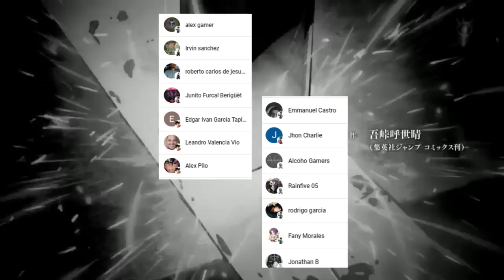Por FIN las LUNAS SUPERIORES se REUNEN 👺 MITSURI GOD es CINE || Kimetsu no Yaiba 3 CAP 1 Análisis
HOLA AMIGOS LES TRAEMOS UN NUEVO VÍDEO ESTA VEZ CON MI ANALISIS DELCAPITULO 1 DE LA TEMPORADA 3 DE KIMETSU NO YAIBA , DEJENME SU OPINIÓN EN LOS COMENTARIOS.